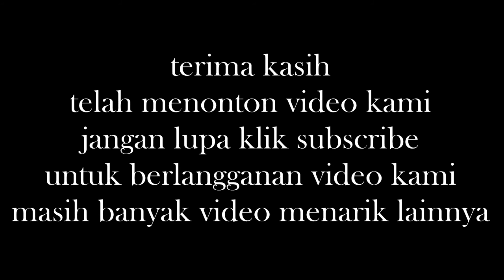Berita Terbaru Hari Ini 4 Mei 2015 - Pertemuan Bareskrim dengan AHOK berlangsung Secara Tertutup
Pertemuan Bareskrim dengan AHOK berlangsung Secara Tertutup